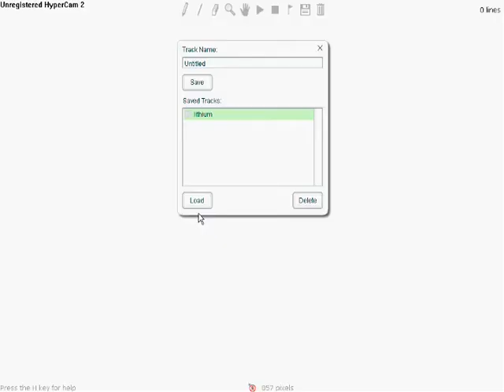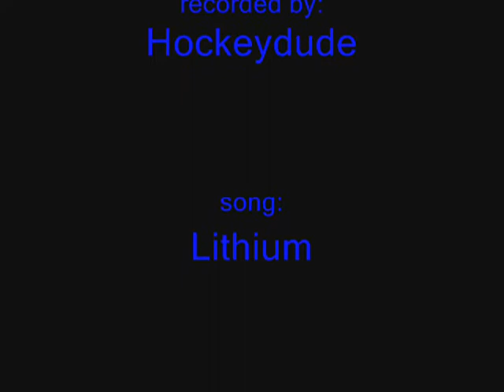Lithium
linerider track made by me.